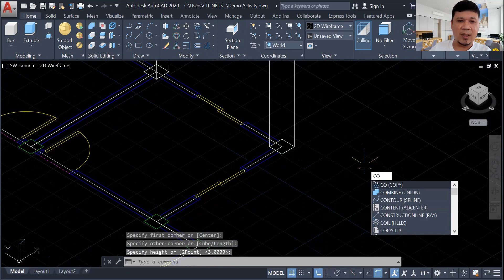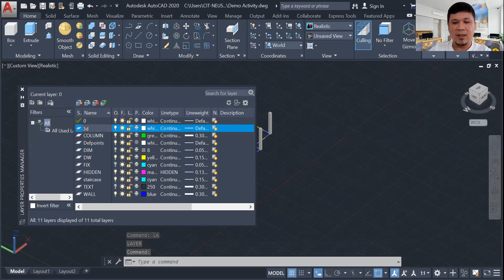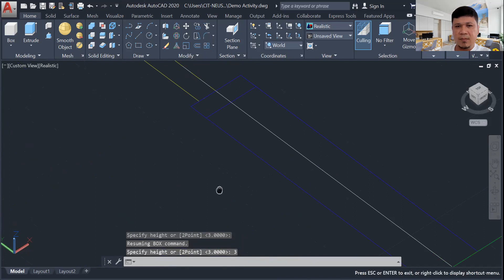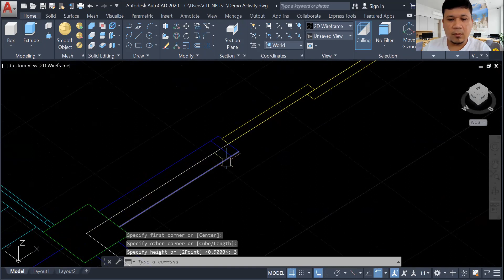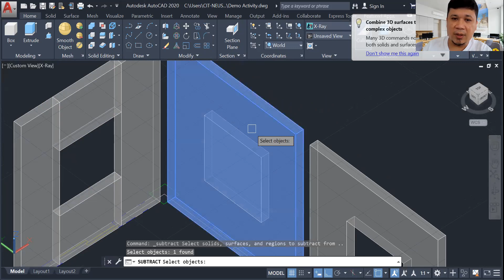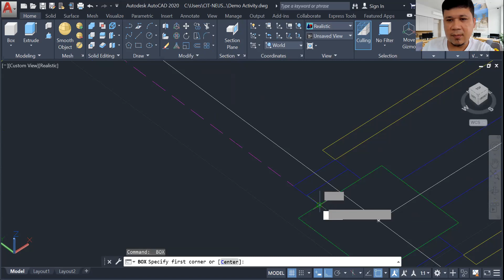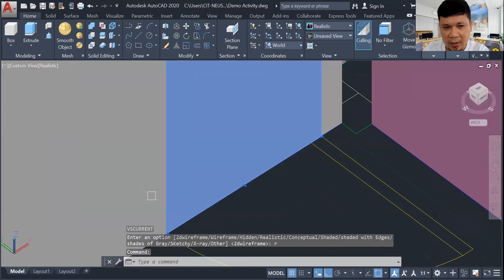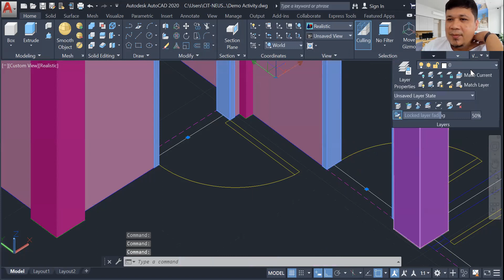Demo Primitive Commands